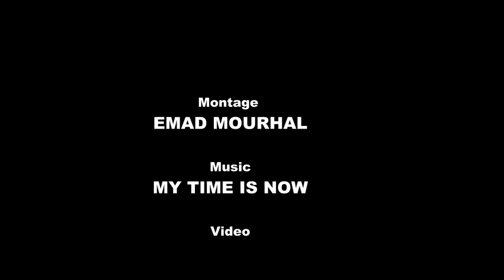Wydad Free Style 2012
wydad winners 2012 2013 mountakhab can morocco fabrice kone andersson wac
hamra lamyaghri